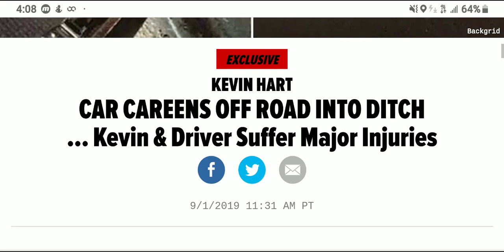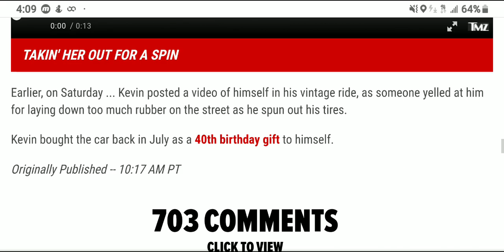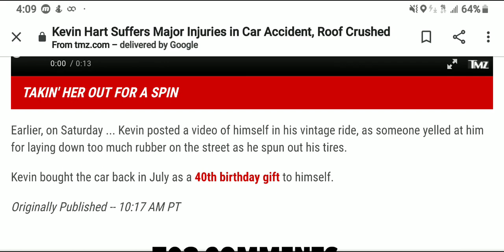KEVIN HART CAR CAREENS OFF ROAD INTO DITCH... Kevin & Driver Suffer Major Injuries